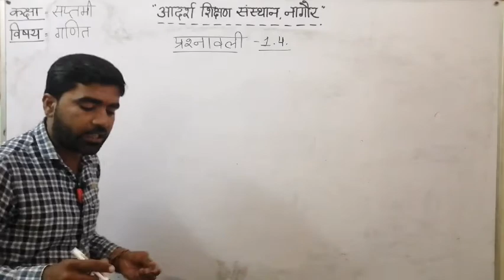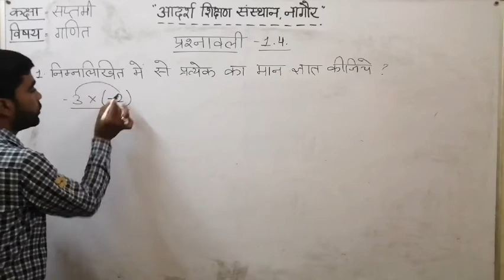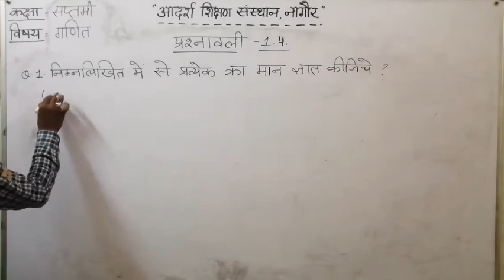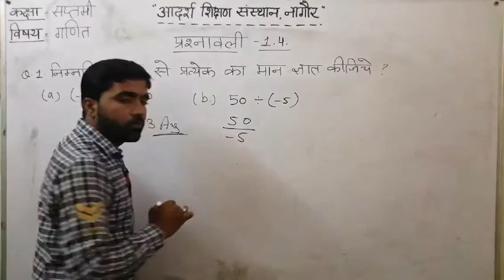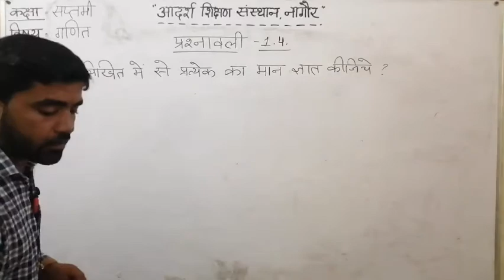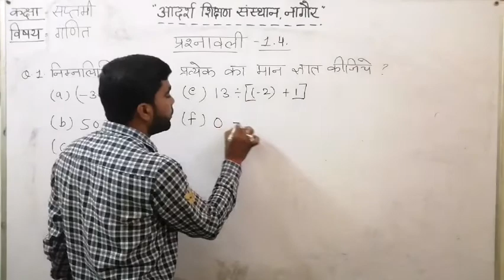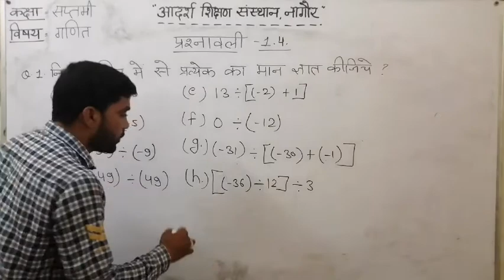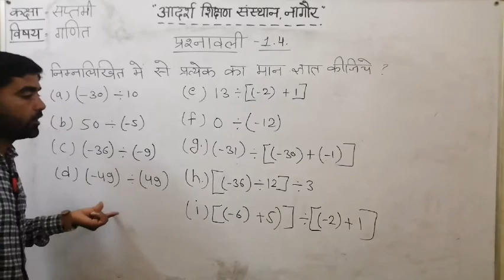कक्षा - सप्तमी , विषय - गणित , दिनांक 20-08-2021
प्रश्नावली 1.4